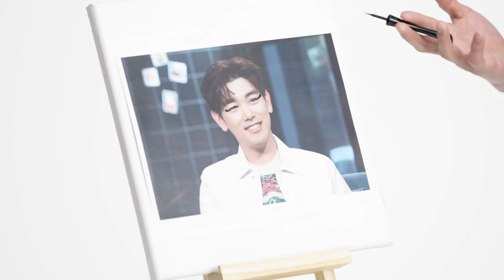Eric Nam Tries 9 Things He's Never Done Before | Allure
Singer Eric Nam tries nine things he's never done before. Whether it's squeezing himself into a duffle bag or composing a song using a steel drum, Eric Nam proves he's willing to try almost anything once.